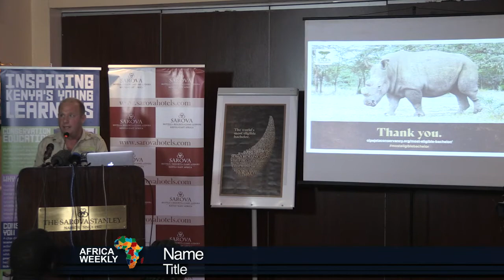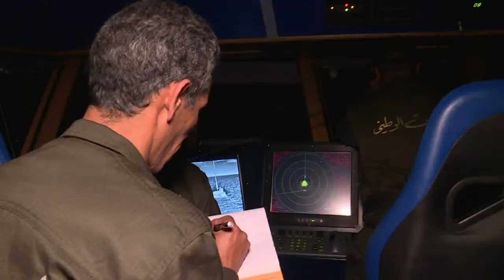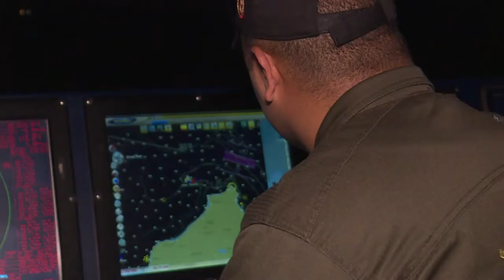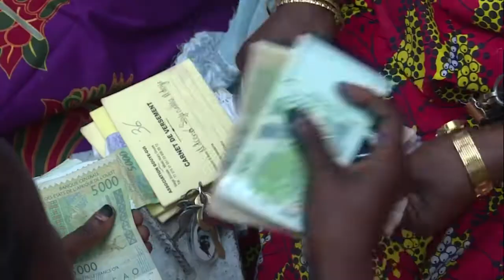Africa Weekly: a round-up of news and features in Africa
This week on Africa Weekly we're on board with the Tunisian coastguard as it tackles migrants going north and drugs coming south, we meet the Egyptians preparing for the Pope's visit and finally we pay a visit to a South Africa animal shelter for abandoned pet pigs.